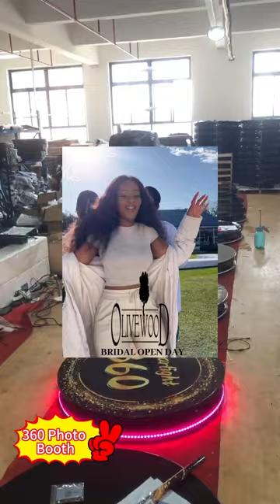360 Photo Booth 360 Video Booth 360 camera Spinner Rental Wedding Party Supplies with flight case